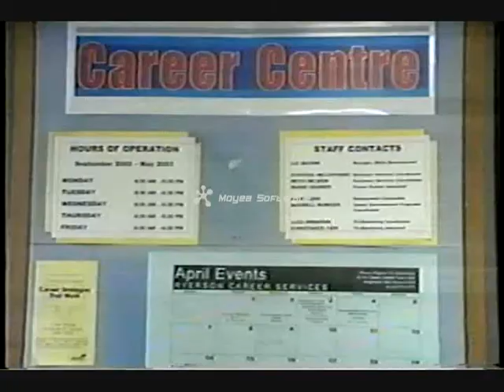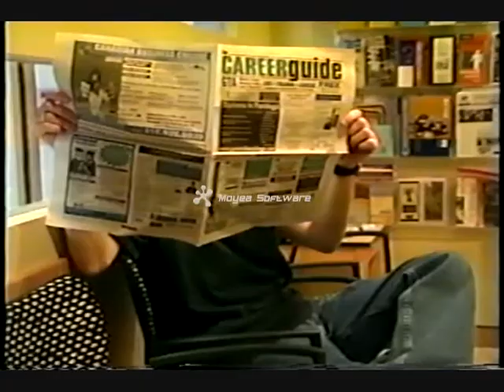Myint took a Journalism program at Ryerson University in 2004 - Part - 2